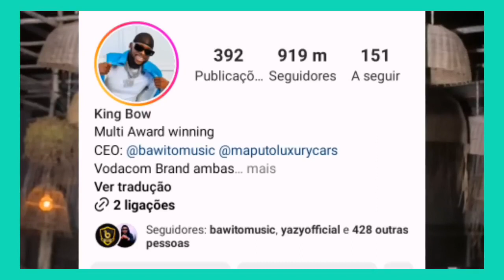DOPPAZ CANCELADO - MEDO DE SER CANCELADO DOPPAZ PRESTA HOMENAGEM AO AZAGAIA 😥😱